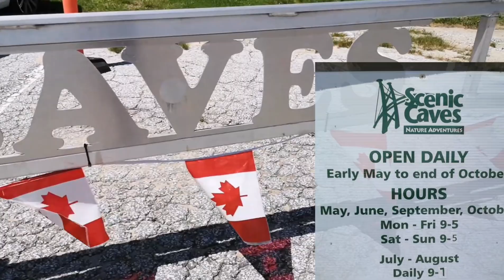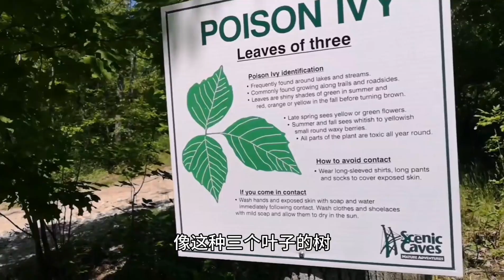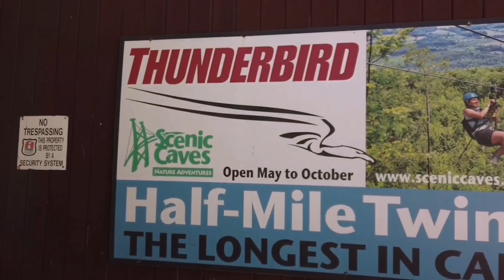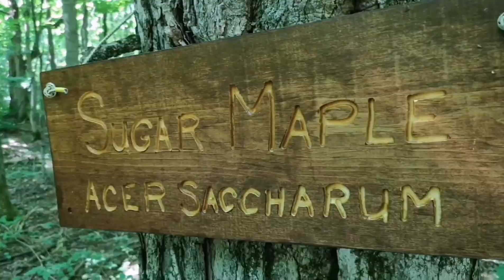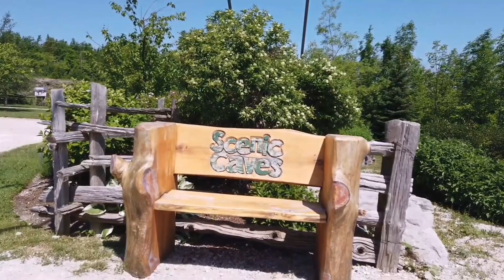【游记Vlog】疫情期间的第一次放风/Scenic Caves Nature Adventures/洞穴避暑林荫漫步/多伦多周边游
留学，是个选择，也是一次考验，更是人生中破茧成蝶的历练
我们永远都在向往美好的舒适圈奋斗
但也是一次次的挫败、打击、失望、伤心又让我们整理行囊
离开现在的那个曾经认为舒适的上一站，向下一站的美好和未知进发
不断选择，不断赶路，不断向心中的那个美好追逐
别人的终究是别人的，我们的人生才是我们的

Hello！我是海漂梨小白， 加拿大注册国际留学生移民咨询顾问。
海漂，不同的文化，不同的语言，
面对陌生的世界，害怕和孤独也要勇敢面对！
用尽全力去生存，证明自己存在的价值！
记录我在加拿大生活的点点滴滴！
分享加拿大留学签证知识！